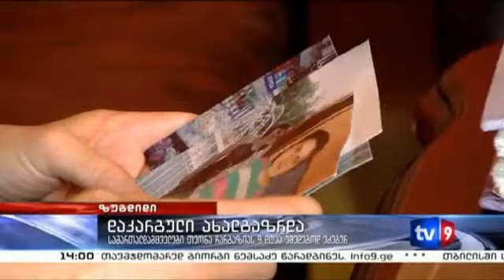ცხელი შუადღე 05 08 13